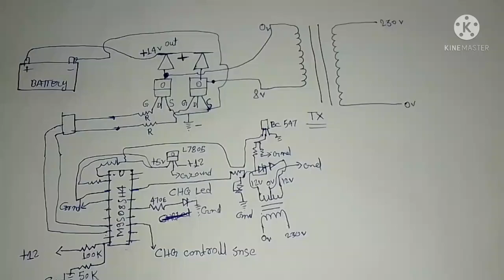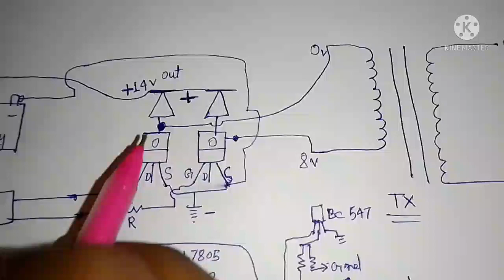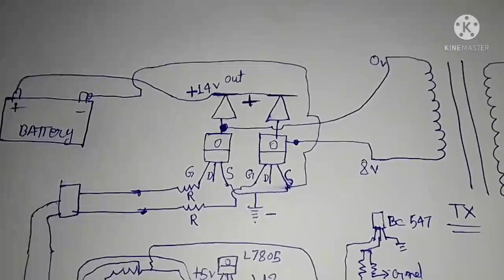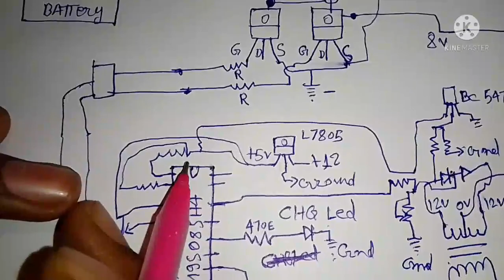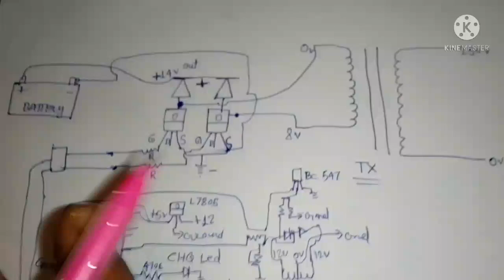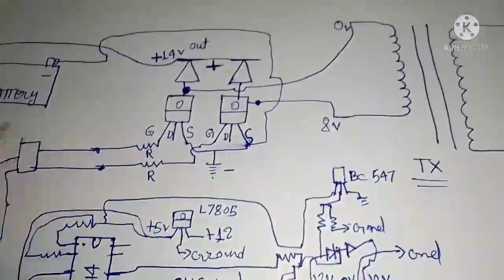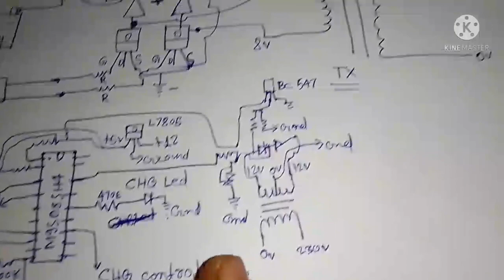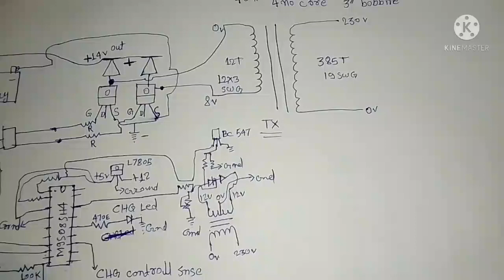automatic battery charger make